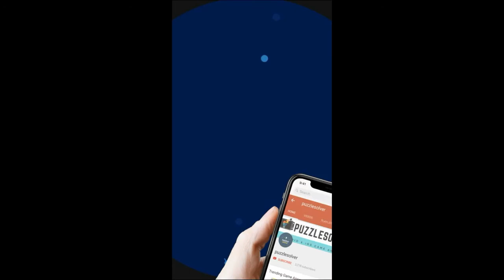Stump Me Level 135 Walkthrough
Here is the video Walkthrough for Stump Me Level 135. We have completed all the levels

Tap the 3 numbers and make the sum of them to be 10.